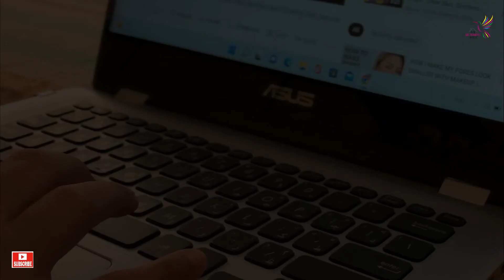A good night routine for a good morning! Tips to reduce morning stress | Homemaking tips & tricks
A simple night time routine can give you a breezy morning. Hope you will like it :)

🔴 Links to the products used:

Stainless Steel kadhai

Cosori airfryer